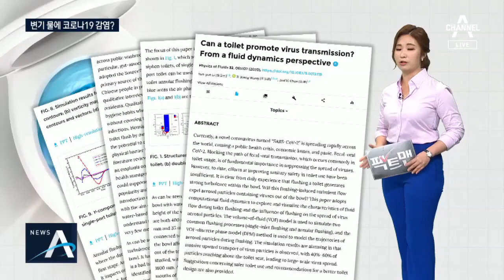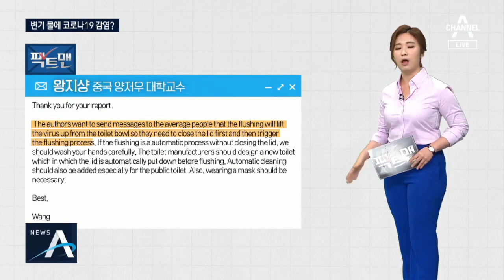[팩트맨]변기 뚜껑 열고 물 내리면 코로나 감염?…실험 보니 | 뉴스A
매일 사용하는 화장실. 여러 사람이 쓰는 만큼, 코로나19 전염 우려는 없는지 한 번쯤 걱정해 보셨죠.

화장실에서의 감염 가능성, 따져보겠습니다.

최근 중국 양저우 대학 연구진은 코로나19 바이러스가 남아 있는 변기의 물을 내렸을 때, 바이러스가 어떻게 퍼지는지 시뮬레이션 연구를 진행했습니다. (미국 물리학협회(AIP) 학술지 '유체물리학' 발표)

연구의 정확도를 위해 물의 움직임을 컴퓨터로 구현할 때 쓰는 '나비어스톡스 방정식' 등을 활용했는데요. 이해를 돕자면, 영화 '캐리비안의 해적' 제작진이 파도를 구현할 때도 사용했던 공식입니다.

뚜껑을 닫지 않고 물을 내려볼까요. 변기 안, 물이 요동치며 소용돌이가 생겨나는데요. 입자들이 점점 떠오르는 게 관찰됩니다.

실험 결과를 그래픽으로 구현해봤습니다. 물을 내리고 35초 뒤, 미세한 입자들이 바닥에서 93cm 높이로 솟구쳐 올랐고, 70초 후에도 1m 넘게 에어로졸 형태로 떠 있던 것이 확인됐습니다.

팩트맨이 직접 해당 연구를 진행한 중국 교수와 서면 인터뷰를 진행했는데요.

"변기를 사용할 때 먼저 뚜껑을 닫고 물을 내리라는 메시지를 전하고 싶었다"고 설명했습니다.

물론 해당 연구가 실제 환경에서 코로나19 바이러스로 진행한 실험은 아닌 만큼 한계는 있는데요.

또 연구에서 코로나19 바이러스가 대소변 등을 통한 감염 가능성이 있다는 전제도,

우리 질병관리본부는 희박하다는 입장이고, 관련 학계에서도 아직 의견이 분분합니다.

다만, 모두가 사용하는 화장실 이용 후 손 위생에 신경써야 한다는 건 공통된 의견입니다.

여기서 하나 더! 공용으로 사용하는 비누를 통한 감염 가능성에 대한 질문도 있는데요. 걱정하지 않으셔도 됩니다.

설령 비누에 바이러스가 묻었다고 하더라도, 비누의 계면 활성제 성분이 바이러스 지방질을 녹여 손을 씻는 과정에서 씻겨나갑니다.

이 밖에도 궁금한 사안 팩트맨에 제보 부탁드립니다.

이상 팩트맨입니다.

연출·편집 : 황진선 PD
구성 : 박지연 작가
그래픽 : 박진수, 권현정, 유건수 디자이너

〈평일〉
08시 00분 라디오쇼 정치시그널 (유튜브 라이브)
08시 50분 김진의 돌직구 쇼
10시 20분 김진의 더라방 (유튜브 라이브)
12시 00분 뉴스A 라이브
15시 50분 강력한 4팀
17시 20분 뉴스TOP10
19시 00분 뉴스A

〈주말〉
12시 00분 토요랭킹쇼·뉴스A 라이브
17시 40분 뉴스TOP10
19시 00분 뉴스A